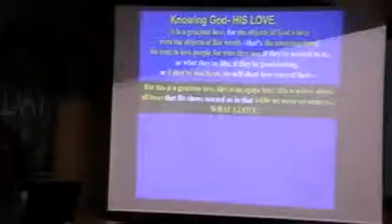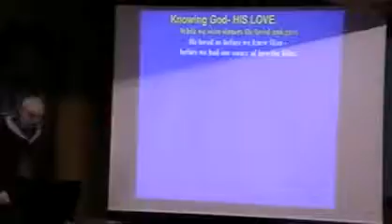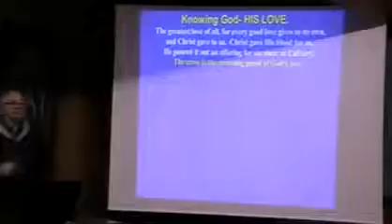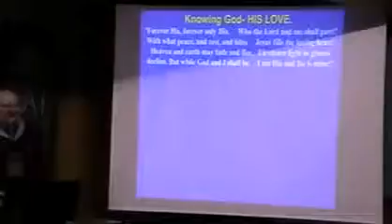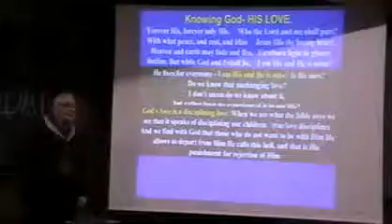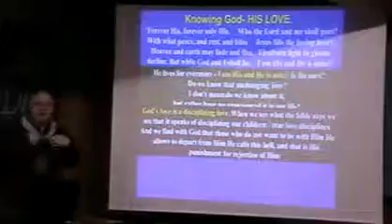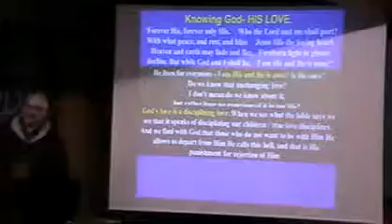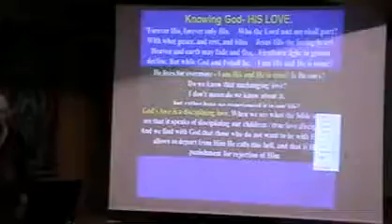02h 34 God is Love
4 of 5 If there is a God? What is God like?
God Is Love.